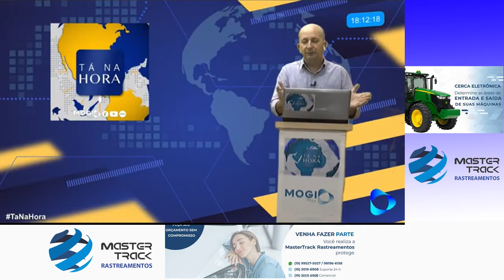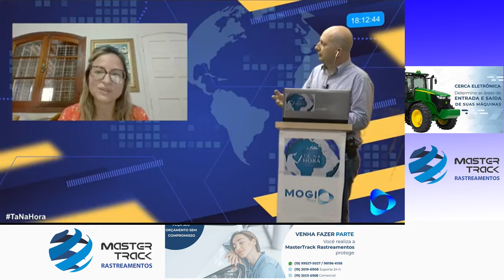Grupo de mães se reúne com Prefeito de Mogi Mirim para tratar sobre volta presencial às aulas.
Vereadora, Dra. Joelma, participou e conta detalhes do encontro.